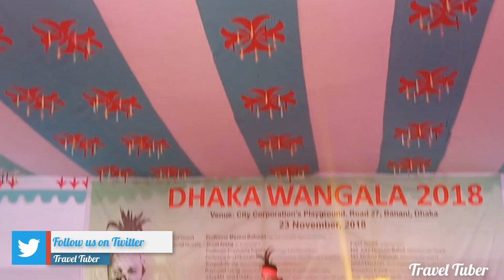Travel Tuber Vlog || ওয়ানগালা উৎসব || Wangala Song || Dhaka Wangala || Banani || Bangladesh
Hello everyone around the globe. Wangala Festival (ওয়ানগালা উৎসব) is traditionally celebrated for two to three days or up to a week by two or three collaborating villages; though recently it has been celebrated for one day in metropolitan areas as an attempt to conserve the ancient heritage of the Garo tribe and to expose the younger generation to their roots. True traditional styles of celebrating Wangala can be found in remote "Songsarek" (animistic) villages such as Sadolpara in West Garo Hills district of Meghalaya, where people who worship the old gods still persist in their way of life. Hope you'll enjoy the vlog. See you soon. Till then, Cheers !!!